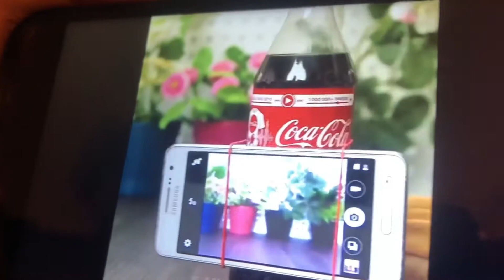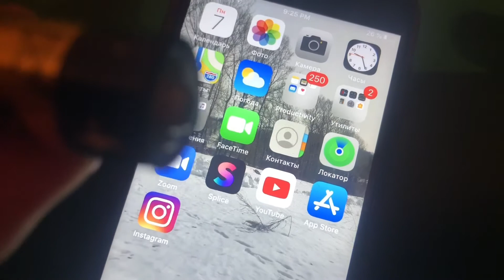Проверка лайфхаков для телефона. ОНИ РАБОТАЮТ!!!!